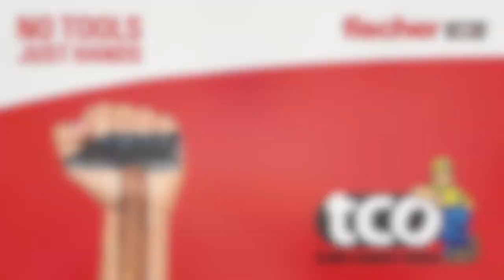Fischer No Tools Just Hands Picture Claw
Decorative picture hanging that is better than nails

Ouch. Hit the finger with a hammer. Fortunately, there's the PICTURE CLAW. The alternative for the nail and the screw. The claw makes it possible to hang pictures, photos and canvases on the wall completely without large drill hole. This saves time. So even picture collages quickly find their place in the apartment. Also, light chains can be hung by the hook super simply on the wall. Simply pressed into the wall. Done! And all this without tools.